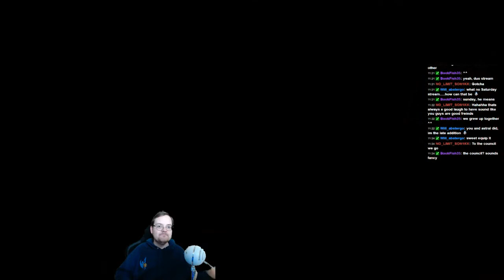AstralGames Day 17: X-COM Enemy Unknown Part 4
In this episode, I will be playing XCOM. I have already played this game for some time, but not on stream yet :D Like it? Join me live, and get youre own soldier!